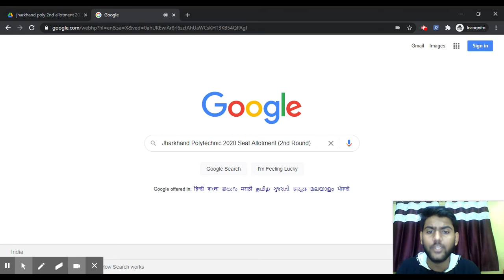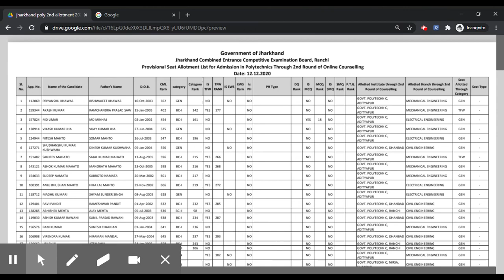Jharkhand Polytechnic 2020 2nd Round Seat Allotment (Released) - Know How To Check Seat Allotment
Jharkhand Polytechnic 2020 Seat Allotment has been released for 2nd round.